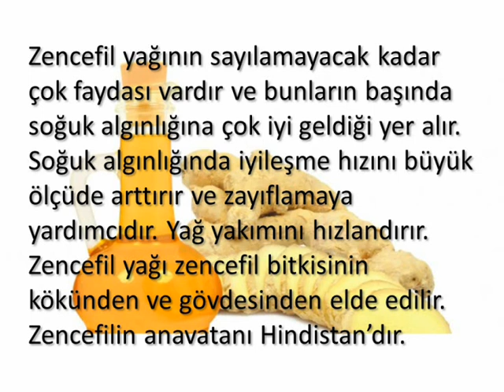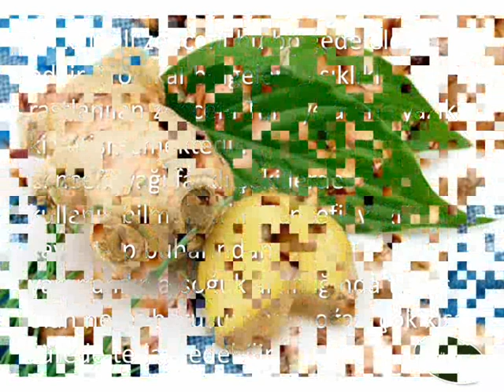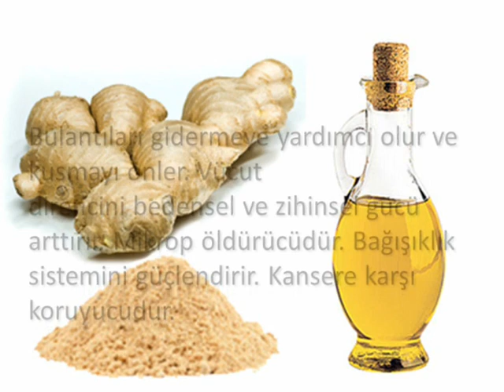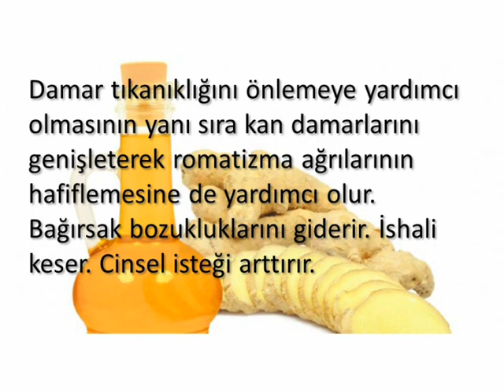ZENCEFİL YAĞI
ZENCEFİL YAĞI FAYDALARI,Zencefil Yağı,Zencefil Yağı Neye İyi Gelir,Zencefil Yağı Kullanımı,Zencefil Yağı Nasıl Çıkarılır